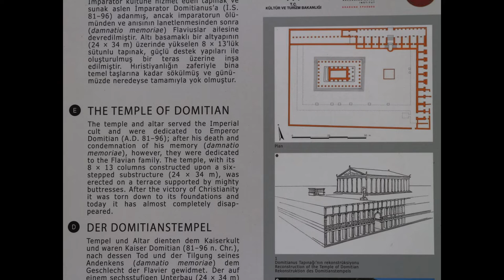EFEZ - Turcja - starożytne miasto greckie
Wycieczka z firmą Premio Travel we wrześniu 2018 roku. Miasto na terenie dawnej Jonii (dzisiaj zachodnia część Turcji nad morzem Egejskim ).